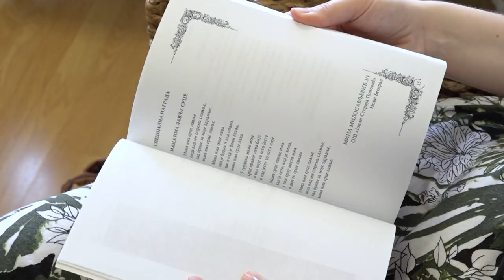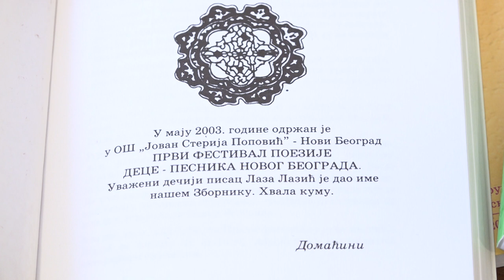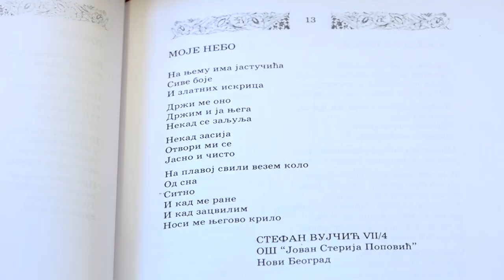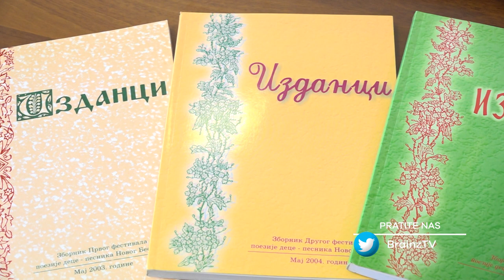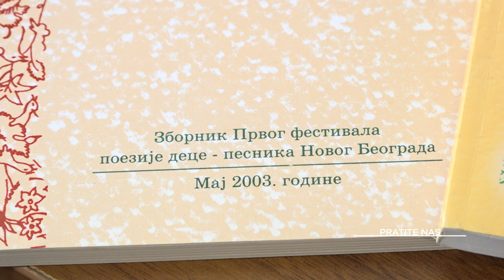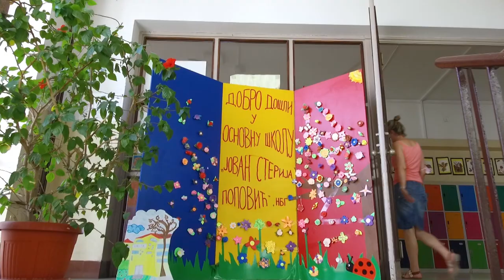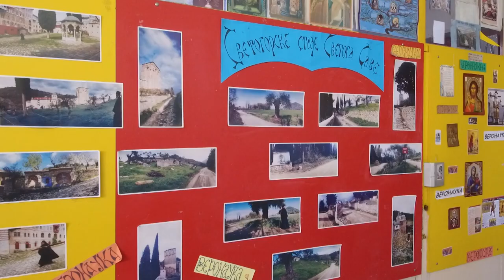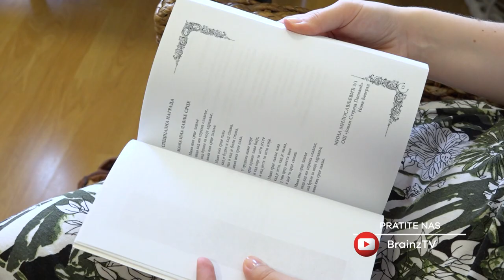Brainz News - Međunarodni festival poezije dece pesnika OŠ „Jovan Sterija Popović“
Međunarodni festival poezije dece pesnika „Izdanci“ koji se tradicionalno održava u OŠ „Jovan Sterija Popović“ u Beogradu, okupio je brojne talente iz Vršca, Velike Grede i Metlike u Sloveniji. Prestižno takmičenje ukrasilo je 123 rada učenika od prvog do osmog razreda. Članovi žirija koji čine Sara Radojković, Biljana Marković i Nada Mitrović Uzelac specijalnim nagrada odlikovali su izvanredna pesnička ostvarenja.